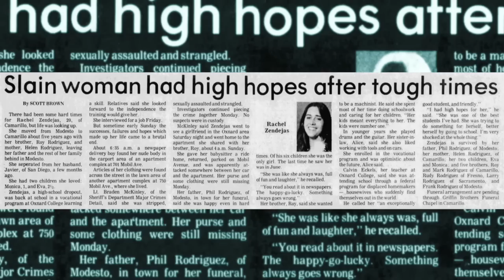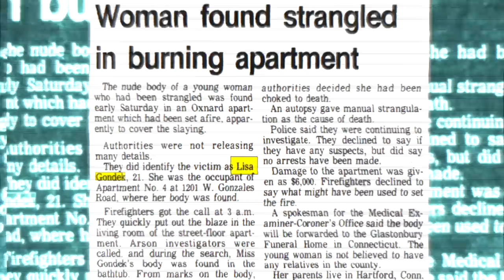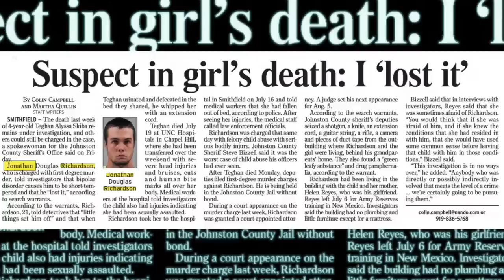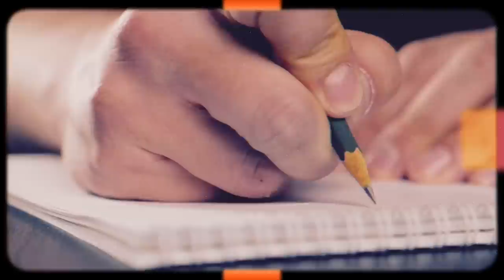5 Solved True Crime Cases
5 Solved True Crime Cases
#5 - Carol Deleon (00:11)
#4 - Rachel Zendejas and Lisa Gondek (03:04)
#3 - Teghan Alyssa Skiba (06:39)
#2 - Richard Finney (13:06)
#1 - Leo Beauregard (16:15)

00:00 Intro
00:11 Carol Deleon
03:04 Rachel Zendejas and Lisa Gondek
06:39 Teghan Alyssa Skiba
13:06 Richard Finney
16:15 Leo Beauregard